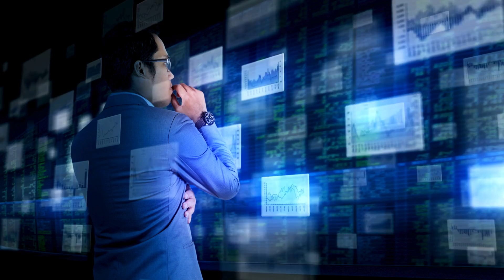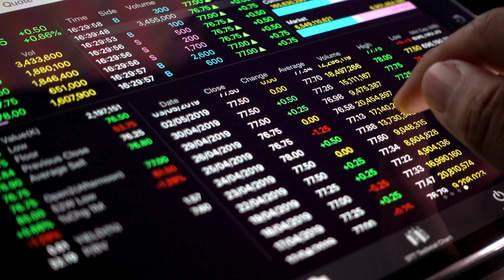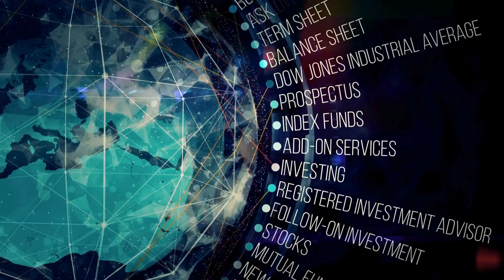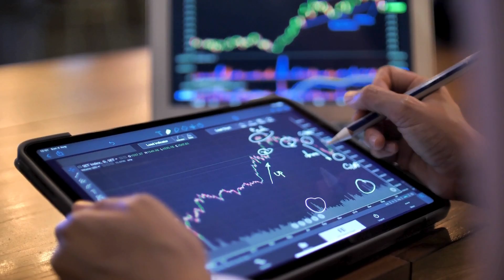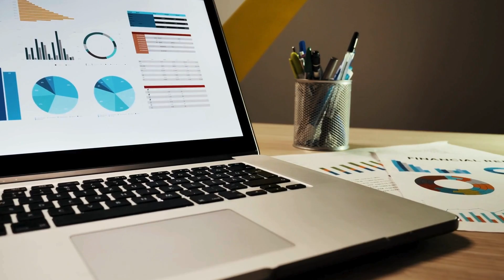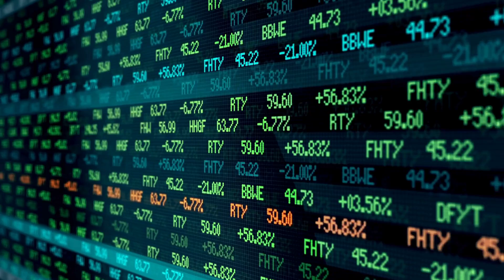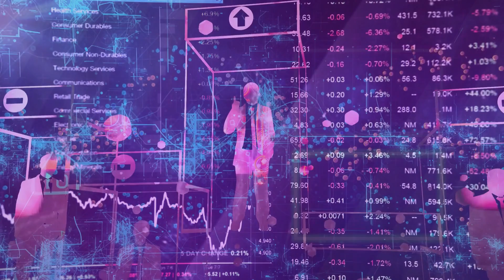Exploring the Avenues of Wealth Creation || Investing for future || stocks|| crypto || insurance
Embark on a journey of financial enlightenment with our latest video, "Navigating Prosperity: Exploring the Avenues of Wealth Creation." 🌟

In this insightful exploration, we delve into the diverse avenues available for building and expanding wealth. Whether you're a seasoned investor seeking new opportunities or someone taking their first steps toward financial independence, this video is your guide to unlocking the doors of prosperity.

Join us as we navigate through the intricate world of wealth creation, uncovering strategies, and shedding light on innovative approaches to financial success. From traditional investments to emerging trends, we leave no stone unturned in our quest to empower you with the knowledge and tools needed to make informed decisions.

Expect expert insights, practical tips, and real-world examples that bridge the gap between aspiration and achievement. Our mission is to inspire and educate, fostering a mindset that embraces the multitude of possibilities available on the journey to financial abundance.

Whether you're interested in stocks, real estate, entrepreneurship, or alternative investments, this video promises a comprehensive overview to help you make informed decisions on your path to financial prosperity.

Don't miss out on this opportunity to expand your financial horizons and elevate your wealth-building journey. Hit play now and let's embark on this exciting adventure together! 💰🚀